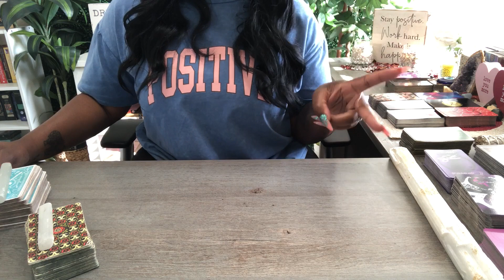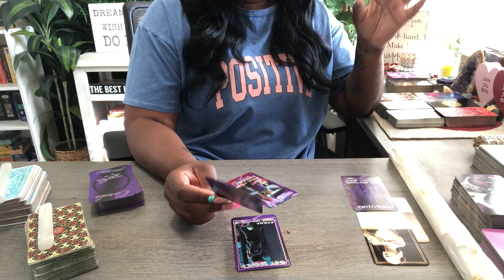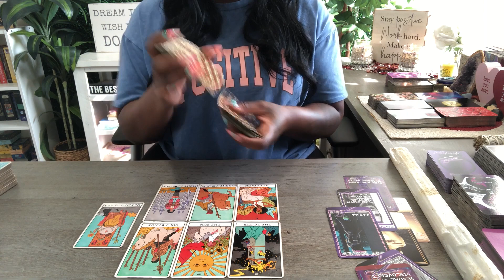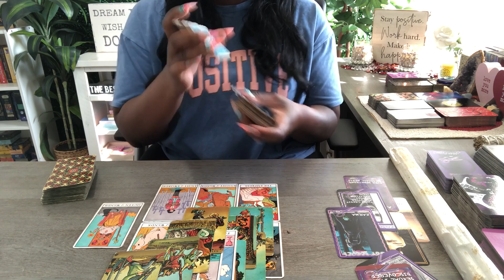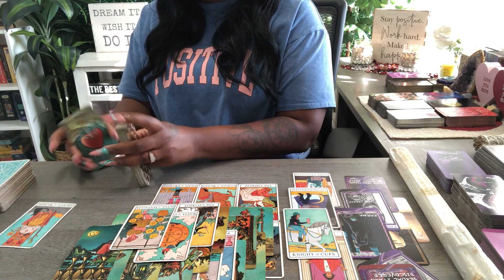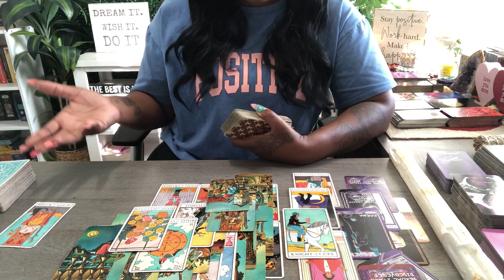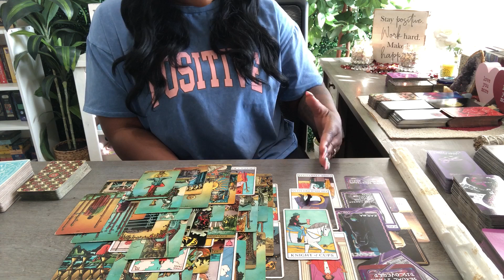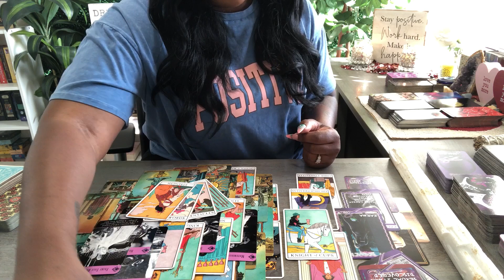VIRGO | THERE'S A FAKE AZZ SPIRITUALIST CAUSING PROBLEMS IN RELATIONSHIP - KARMA IS COMING FOR THEM